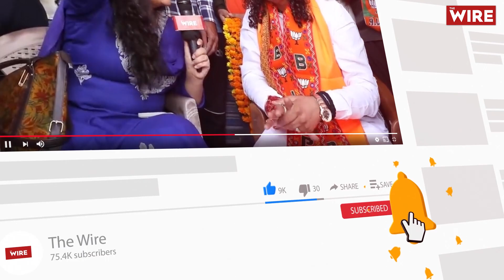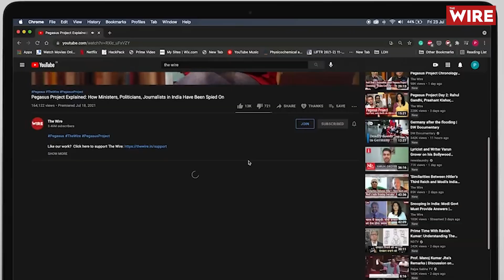नये साल की शुभकामनाएँ और एक दिली अपील | Become a Member of The Wire | Support The Wire | Arfa Khanum